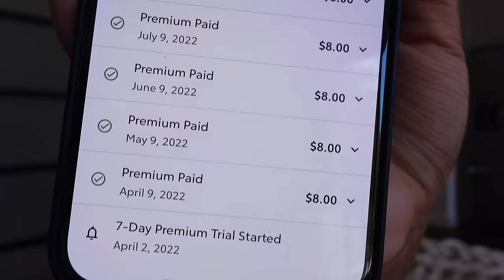HOW TO //AFFORD// YOUR GLOW UP | enter your rich girl era, money mindset shifts, wealthy woman tips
The hard, honest truth is. your *glow up* is going to require your INVESTMENT in yourself! You can try Rocket Money for free

Hello cutie pie!! This is probably one of my most highly requested videos! How to actually enter your rich girl era, find financial abundance, and afford your higher self! Today we are going to discuss it ALL so that you can become the woman of your dreams! I hope you enjoy this video and let me know if I should create more of these! As always, thank you so much for supporting me sis, it really really means the world 💗

HELPFUL LINKS💋